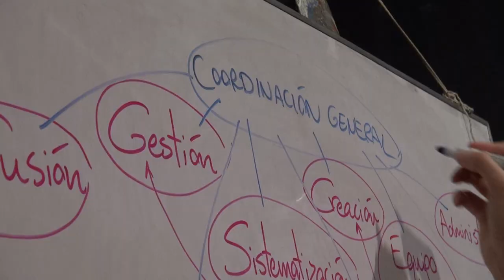Creadores creando comunidad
Vichama teatro celebrara su 30 aniversario durante el Festival internacional de teatro en comunidad del 16 al 23 de junio 2013 en Villa el Salvador.